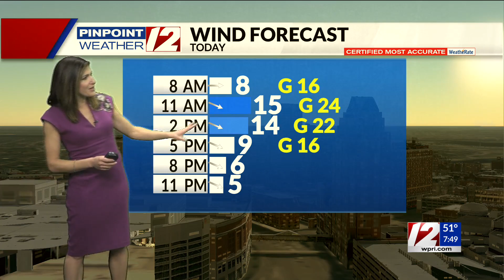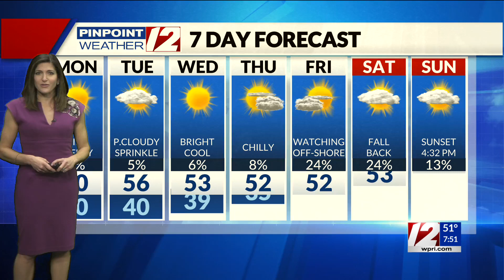Pinpoint Weather 12 Forecast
12 News Meteorologist Michelle Muscatello has the morning forecast for Monday, November 1, 2021